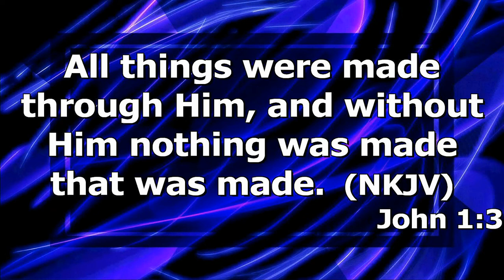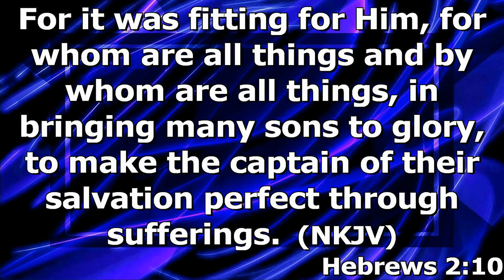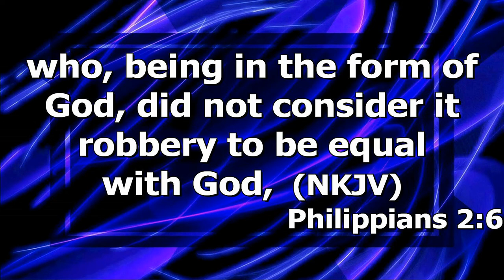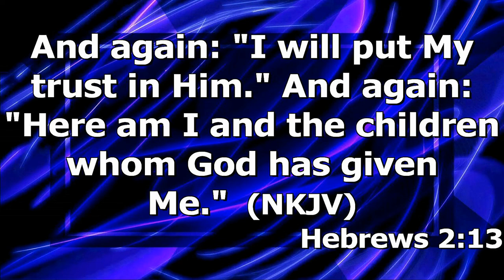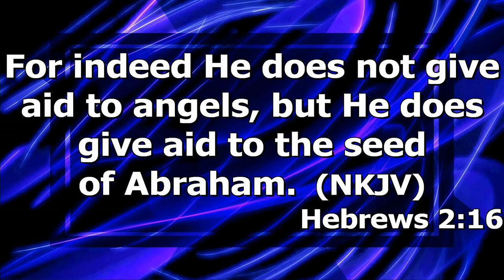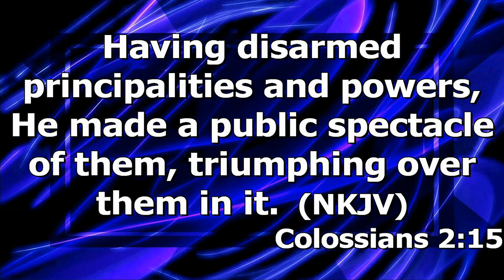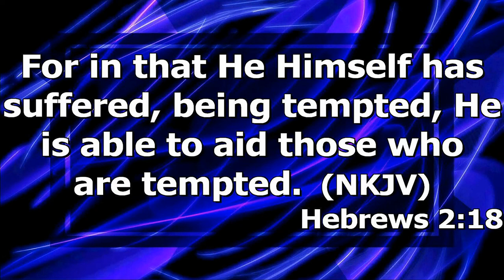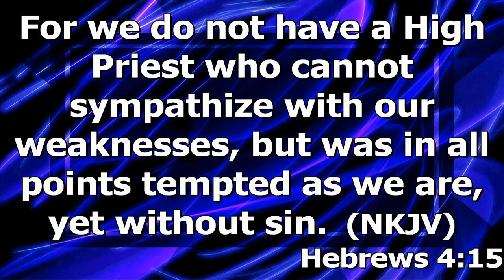"The Humanity of Jesus" by Pastor Michael Franklin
Pastor Michael Franklin's message "The Humanity of Jesus" was recorded Wednesday evening August 24, 2022 at Rye Hill Baptist Church - Fort Smith, Ar. Enjoy the message and may God Bless.

Hebrews 2:10-18